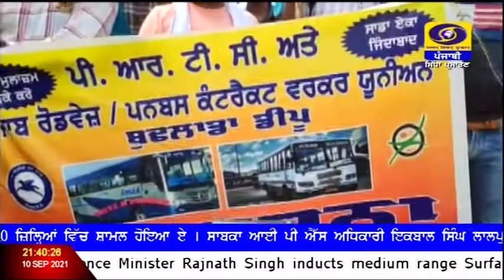ਪਨਬੱਸ ਅਤੇ ਪੀ ਆਰ ਟੀ ਸੀ ਦੇ ਠੇਕਾ ਕਾਮਿਆਂ ਵੱਲੋਂ 5ਵੇਂ ਦਿਨ ਵੀ ਹੜਤਾਲ ਜਾਰੀ ।